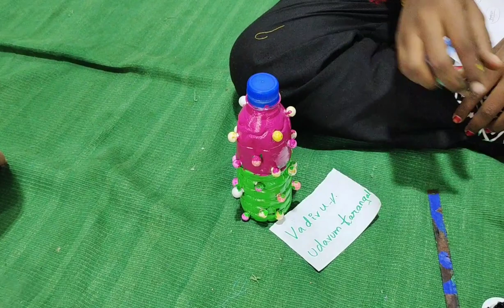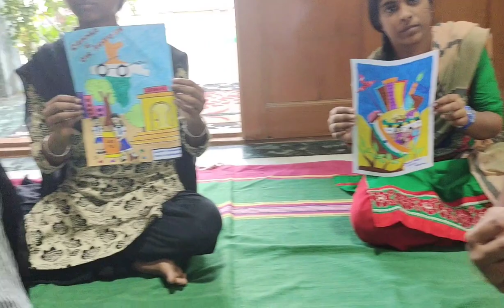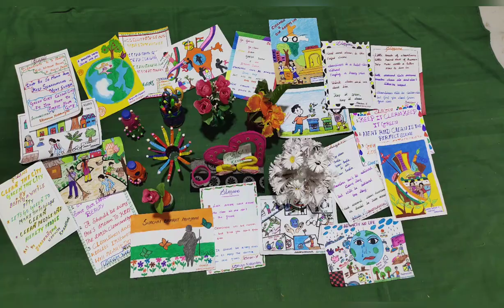Competitions for Udavum Karangal Children...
Hi Vanakkam.

Our Children Enthusiastically Participated in CFSI Program...we thank them for this Opportunity for exploring our children creatives...